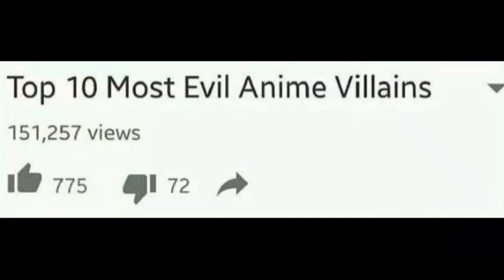THE NEXT MY DRESS-UP DARLING